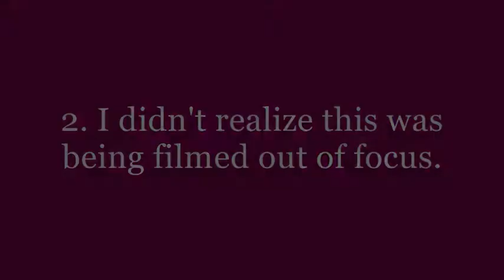VLOG My Eating Disorder, Bullying, & High School Experience